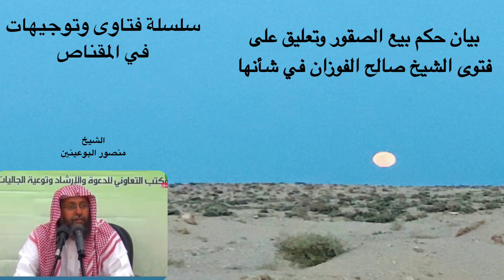بيان حكم بيع الصقور وتعليق على فتوى الشيخ صالح الفوزان في شأنها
الشيخ منصور البوعينين